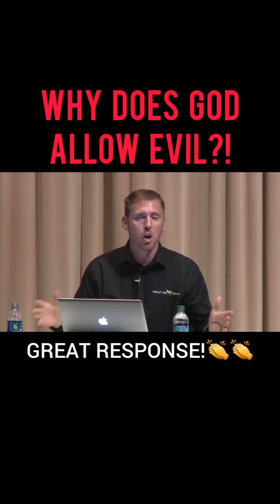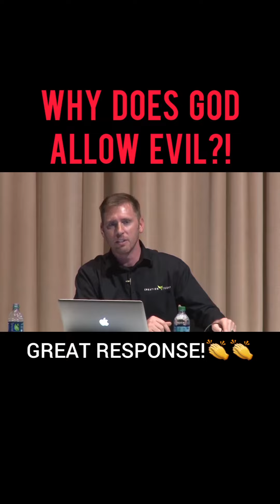HOW DOES GOD ALLOW EVIL TO US? /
God allows sin because self-sacrificial love has to be a choice. The reason God allows pain is that people cannot learn the depth of his self-sacrificial love in a world in which there is no possibility of sacrifice.

Therefore, while God determines evil (people are still responsible for sin - Jas. 1:13-15), evil is not the end, and it results in greater good because God is all-knowing, all-good, and all-powerful. God's omni-attributes, in other words, are the solution to evil, not the problem.

The Bible describes God as holy (Isaiah 6:3), righteous (Psalm 7:11), just (Deuteronomy 32:4), and sovereign (Daniel 4:17-25). These attributes tell us the following about God: (1) God is capable of preventing evil, and (2) God desires to rid the universe of evil. So, if both of these are true, why does God allow evil? If God has the power to prevent evil and desires to prevent evil, why does He still allow evil?

1. God could change everyone’s personality so that they cannot sin. This would also mean that we would not have a free will. We would not be able to choose right or wrong because we would be “programmed” to only do right. Had God chosen to do this, there would be no meaningful relationships between Him and His creation.

Instead, God made Adam and Eve innocent but with the ability to choose good or evil. Because of this, they could respond to His love and trust Him or choose to disobey. They chose to disobey. Because we live in a real world where we can choose our actions but not their consequences, their sin affected those who came after them (us). Similarly, our decisions to sin have an impact on us and those around us and those who will come after us.

2) God could compensate for people’s evil actions through supernatural intervention 100 percent of the time. God would stop a drunk driver from causing an automobile accident. God would stop a lazy construction worker from doing a substandard job on a house that would later cause grief to the homeowners. God would stop a father who is addicted to drugs or alcohol from doing any harm to his wife, children, or extended family. God would stop gunmen from robbing convenience stores. God would stop high school bullies from tormenting the brainy kids. God would stop thieves from shoplifting. And, yes, God would stop terrorists from flying airplanes into buildings.